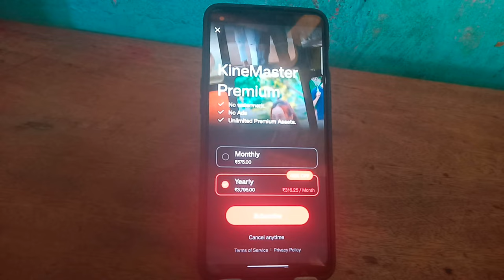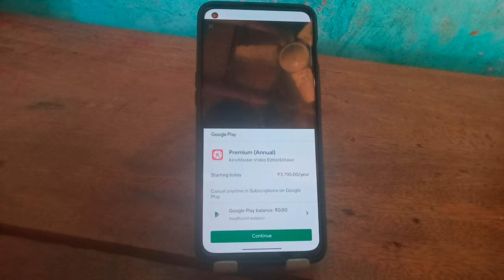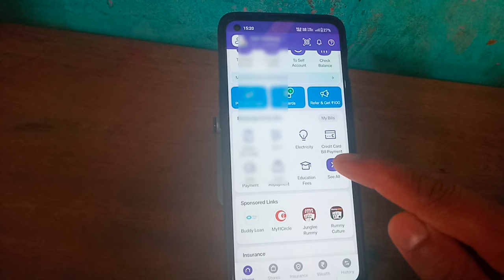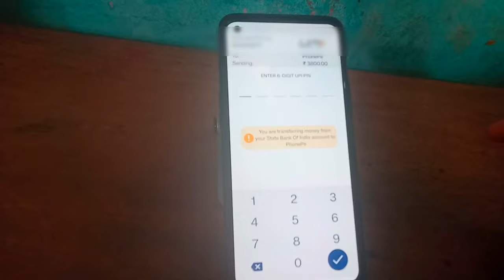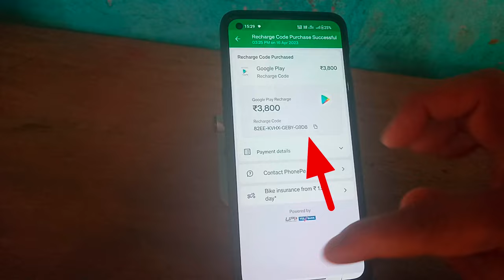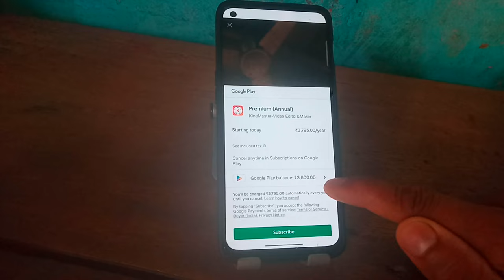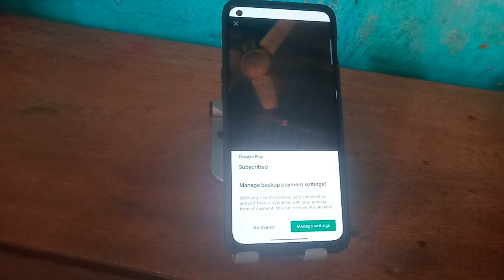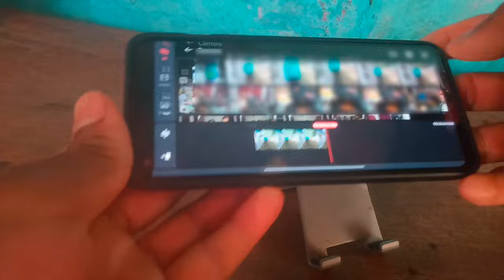kinemaster se watermark kaise remove Kare // how to remove water mark from kinemaster app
Hello friends, in today's video we have told you step by step how to buy kinemaster premium app for complete information, definitely watch the video till the last, hope you will like this video very much, if you like the video, then give the video a Please like and subscribe the channel and press the bell icon so that you can get notification of every upcoming video, if you have any question or suggestion, then you must tell us by commenting in the comment section, your suggestion is very important for us thank you.

most queries:-